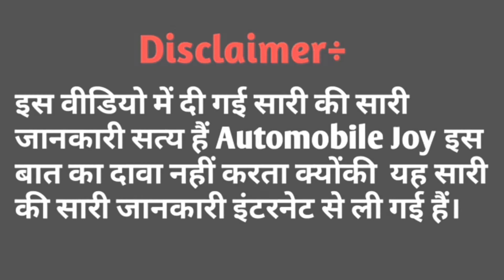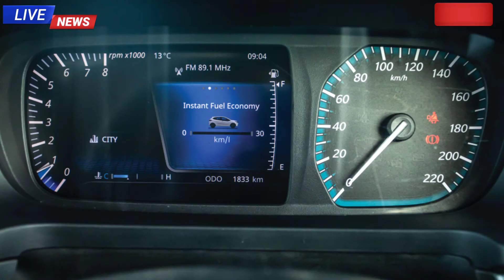Tata Altroz - Best Hatchback Under 5 Lakhs - Price & Review - Upcoming Cars in India - Hindi